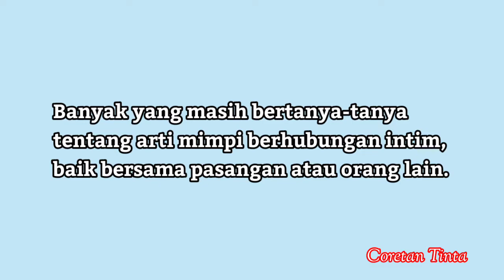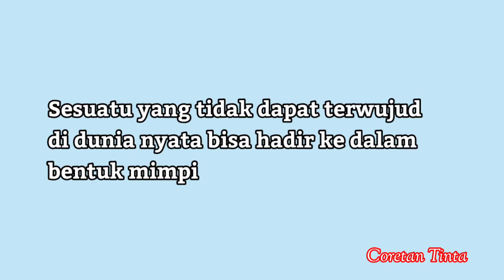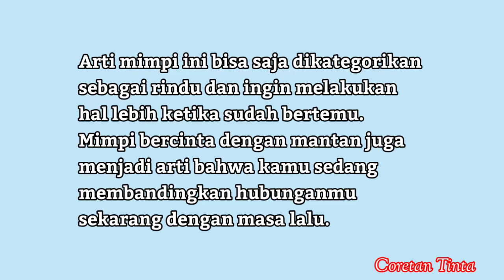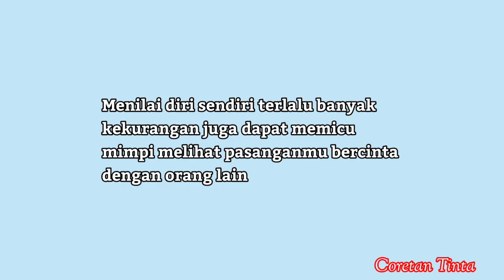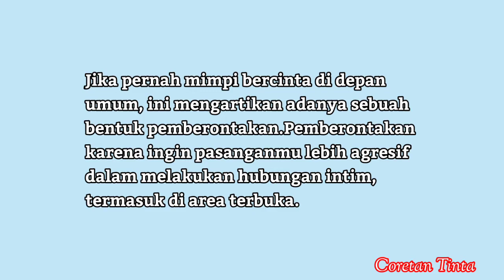Arti Mimpi Bercinta di Atas Ranjang, Pertanda Baik atau Buruk?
Mimpi memang selalu dikatakan sebagai bunga tidur dan selalu saja

menggambarkan momen yang samar di alam bawah sadar